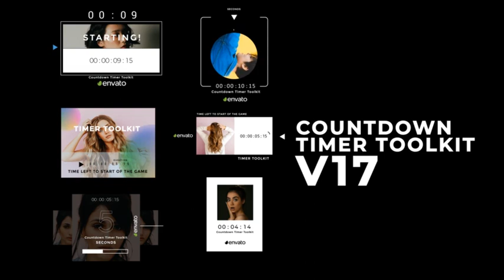Countdown Timer Toolkit - Elements | After Effect Template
This project,

6 unique toolkits,

Duration 0:14, 1:00, 0:15, 0:10, 0:10, 3:00 min.,

Inculedes videohelp,

1920×1080 Full HD,

Photos and music are not included.